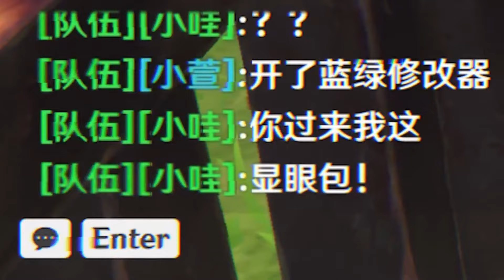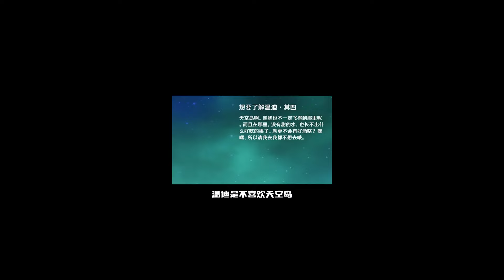萌新求帶，莫莫善良的幫助他，不料萌新正事不干全是搗亂#原神楓丹#原神攻略#原神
我们的视频是为了为观众提供有价值的内容，绝对没有任何违规行为。
分享原神日常
萌新与大佬
20万粉丝COS胡桃！！